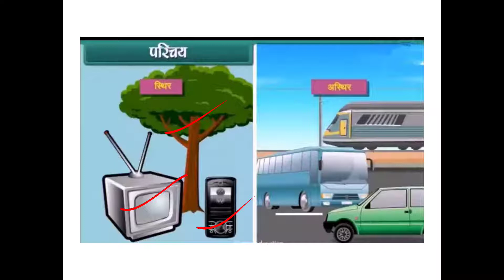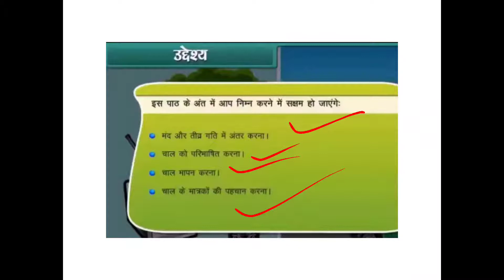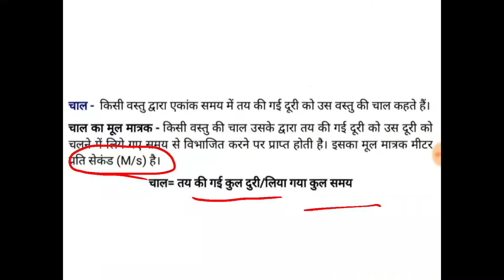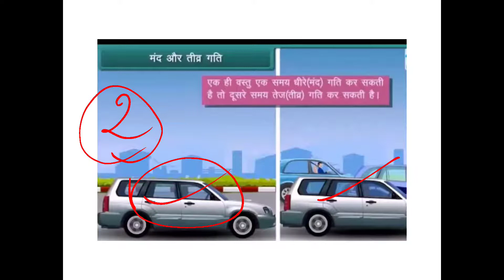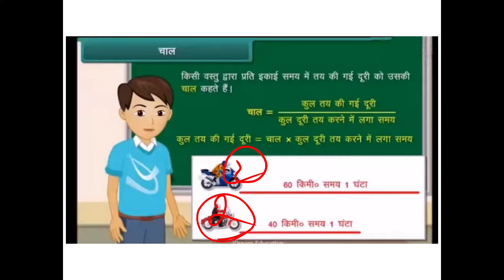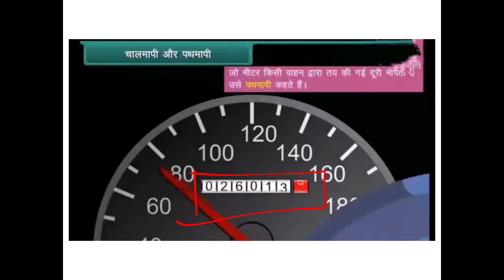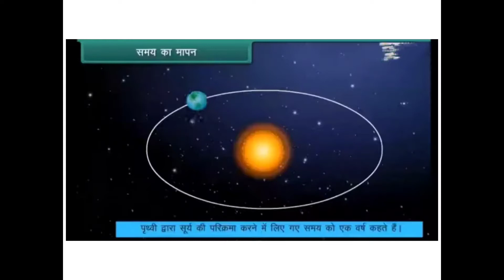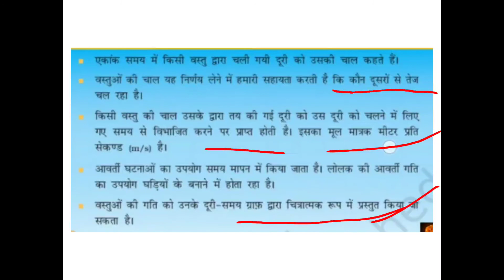CLASS 7 SCIENCE CHAPTER 13 कक्षा 7 विज्ञान पाठ 13 गति एवं समय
कक्षा 7 विज्ञान पाठ 13 गति एवं समय का ऑनलाइन अध्ययन